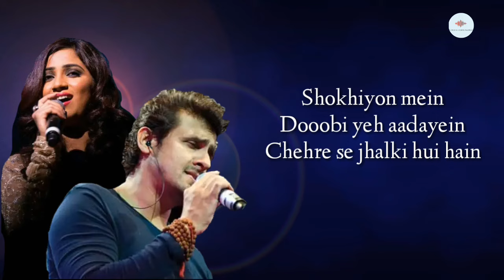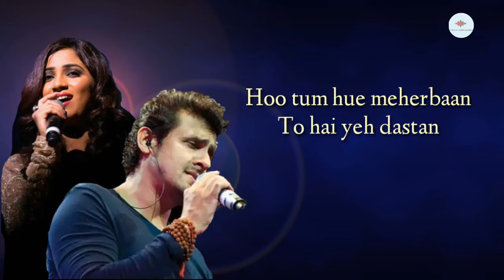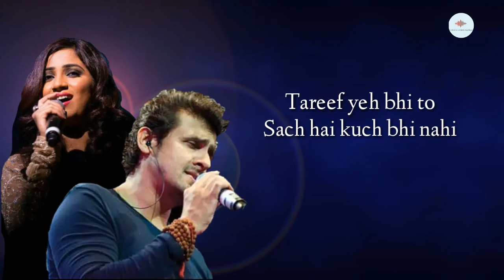Main Agar Kahoon Full Song lyrics।Om Shanti Om।Sonu Nigam, Shreya Ghoshal। SRK, Deepika Padukone।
Main Agar Kahoon is a hindi song from the 2007 movie Om Shanti Om. Main Agar Kahoon singers are Shreya Ghoshal, Sonu Nigam. Main Agar Kahoon composer is Shekhar Ravjiani, Vishal Dadlani and Main Agar Kahoon lyricist or song writer is Javed Akhtar. Main Agar Kahoon music director is Shekhar Ravjiani, Vishal Dadlani. Main Agar Kahoon features Shahrukh Khan, Deepika Padukone, Kirron Kher, Shreyas Talpade, Arjun Rampal, Yuvika Chaudhary. Main Agar Kahoon director is and the producer is .

Song Details:-

Movie/album: Om Shanti Om
Singers: Shreya Ghoshal, Sonu Nigam
Song Lyricists: Javed Akhtar
Music Composer: Shekhar Ravjiani, Vishal Dadlani
Music Director: Shekhar Ravjiani, Vishal Dadlani
Music Label: T-Series
Starring: Shahrukh Khan, Deepika Padukone, Kirron Kher, Shreyas Talpade, Arjun Rampal, Yuvika Chaudhary

Song Lyrics:-

Tumko paya hai to
Jaise khoya hoon
Kehna chahoon bhi
To tumse kya kahon

Jaise khoya hoon
Kehna chahoon bhi

Kisi zaban mein bhi
Woh labaz hi nahi
Ki jeenmein tum ho
Kya tumhein bata sakun

Main aagar kahoon
Tumsa haseen
Kaynaat mein
Nai hai kahin
Tareef yeh bhi to
Sach hai kuch bhi nahi
Jaise khoya hoon

Shokhiyon mein
Dooobi yeh aadayein
Chehre se jhalki hui hain
Zulf ki ghani ghani ghatayein
Shaan se dhalki hui hain
Lehrata aachal hai jaise badal
Bhaahon mein bhari
Hai jaise chandani
Roop ki chandani

Main agar kahoon yeh dilkashi
Hai nahi kahin na hogi kabhi
Jaise khoya hoon

Tum hue meherbaan
To hai yeh dastan
Hoo tum hue meherbaan
Abb tumhara mera
Ek hai karwaan
Tum jahan mein wahan

Humsafar meri
Apsara ho tum
Ya koi pari

Jaise khoya hoon
Kehna chahoon bhi

Kisi zabaon mein bhi
Ki jeene mein tum ho

Main aagar kahoon tumsa haseen
Kaynaat mein nai hai kahin

Important Notice:- This all things are copyrighted. We just edited and Published to audience entertainment Purpose only.